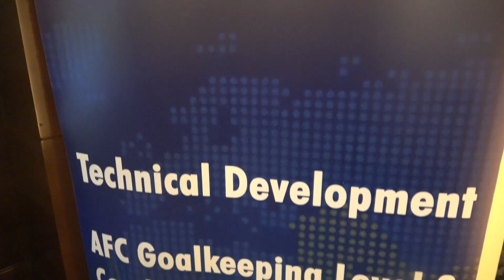AFC Goalkeeping Coaching Course level 2